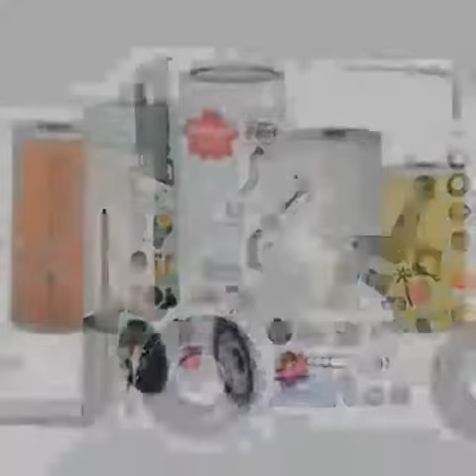Heavy vehicles spare parts available 03357908912